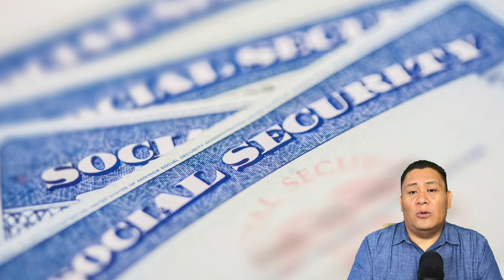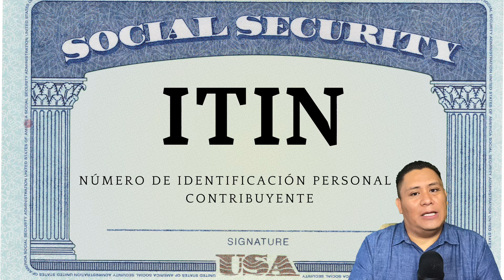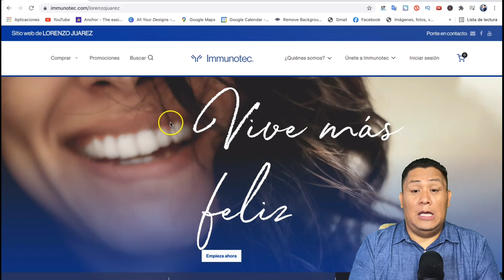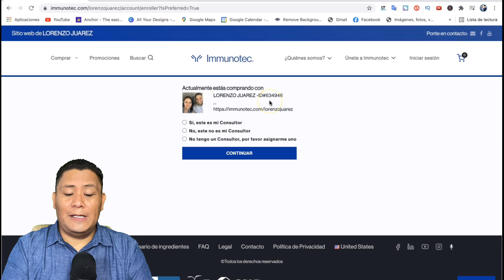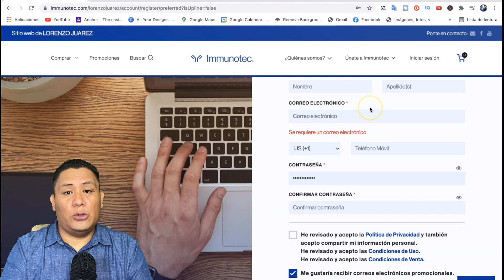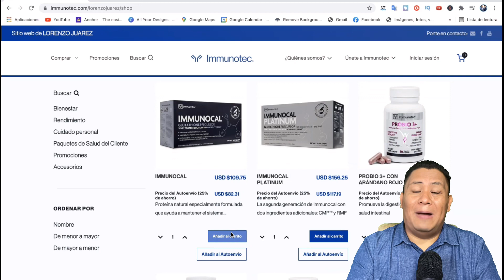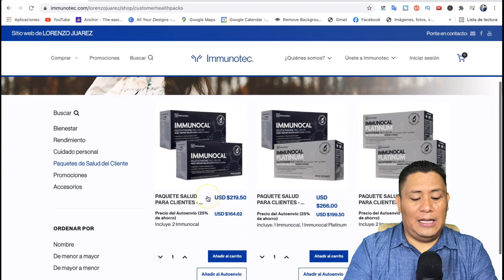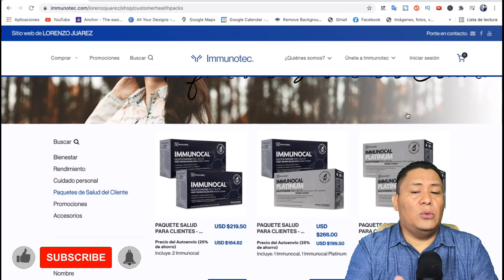Sin ITIN, Como Comprar IMMUNOCAL 😎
En este video les explico cómo pueden comprar si no tienen ITIN o Seguro Social. Con el cual ustedes pueden entrar como consultores y ustedes van a poder comprar como clientes.

🔥¿TE Gustaría ESCUCHAR NUESTRO PODCAST?

🔴 Te gusta la información que ves y quieres apoyarme invítame un café  ☕️